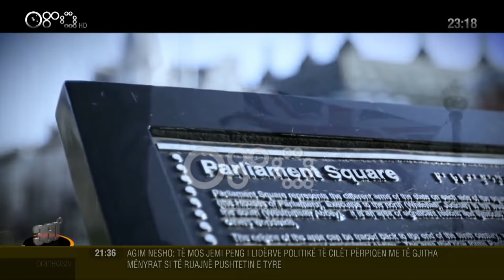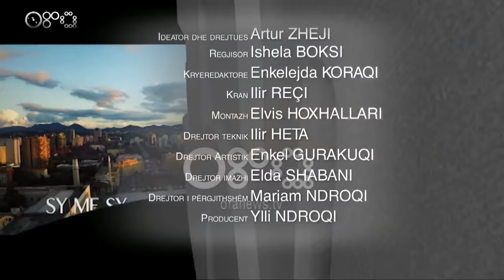"360 gradë" - A po mbërrihet te zgjedhjet e parakohshme? - 11 mars 2019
“Apo mbërrihet te zgjedhjet e parakohshme?”. Kjo është tema që  debatohet në studion e 360 Gradë të Artur Zhejit

Pas djegies së mandateve, vijon zëvendësimi i deputetëve të dorëhequr, nga ana e deputetëve të pabindur, ndërkohë që pritet data 16 mars dhe Protesta tjetër e madhe e Opozitës, si një stacion i ri refleksioni, për të dyja palët…

Duket se ndërkohë, kjo javë do të jetë vendimtare edhe për sa i përket ndërhyrjes së ndërkombëtarëve, pranë opozitës dhe pozitës, për të shtruar në tavolinë një zgjidhje të qëndrueshme ndërmjet palëve.

Opozita deklaron në çdo rast se “Rama ka rënë” dhe nuk është më kryeministër, ndërkohë që Rama ka ndërmarrë këto ditë, më shumë “sipërmarrje” kryeministrore, duke tërhequr edhe kamerat pas vetes, nëpër inspektime…

Legaliteti i kërkesave të Opozitës, legaliteti i qëndresës së qeverisë, legaliteti i deputetëve zëvendësues…
A mund të ketë një fillim edhe një krizë përfaqësimi në Partinë Socialiste?
Për kë punon Koha, për Opozitën apo për kryeministrin?

Të ftuar :

1. Paskal Milo
2. Agim Nesho
3. Laert Vasili
4. Bledian Koka
5. Brisida Gjikondi
6. Genc Gjokutaj